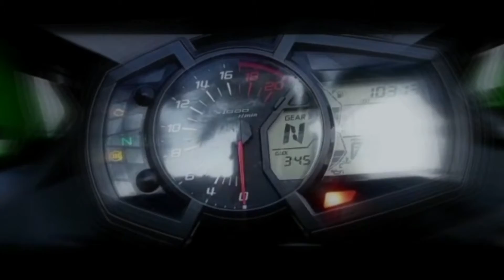kawasaki ninja 150 rr | motor 2 tak yg lagi naik daun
bahas seputaran kawasaki ninja 150 rr